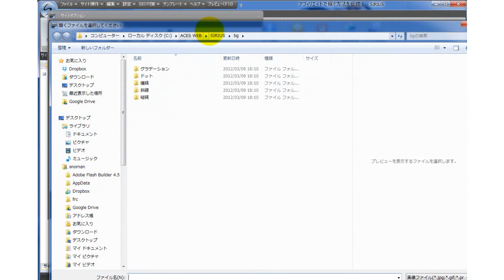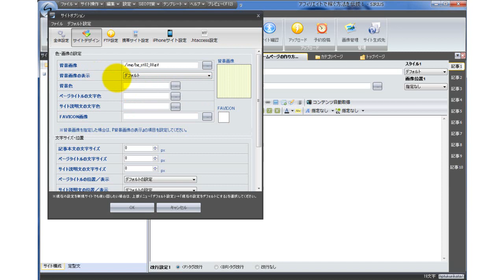ホームページ背景の変え方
「たった４行で新規顧客獲得を４８倍にした秘訣」
無料で公開中。

ホームページ作成ソフト「SIRIUS」での背景の変え方を解説。

SM Solutions
集客コンサルタント　　重田　薫